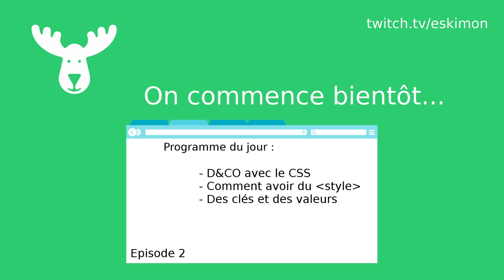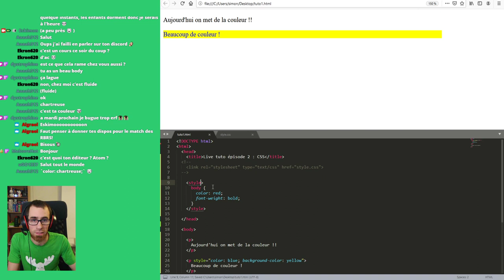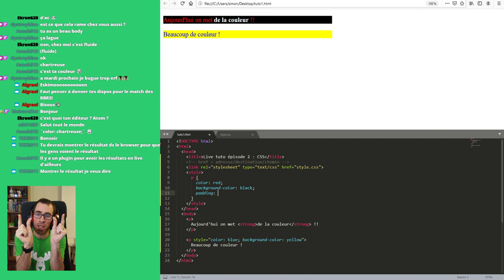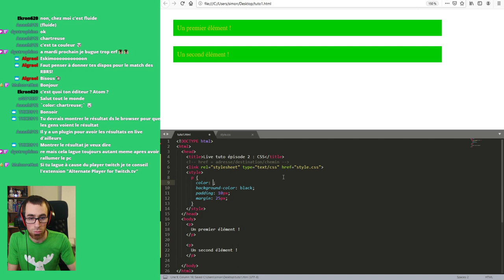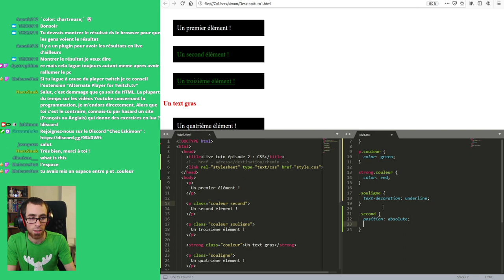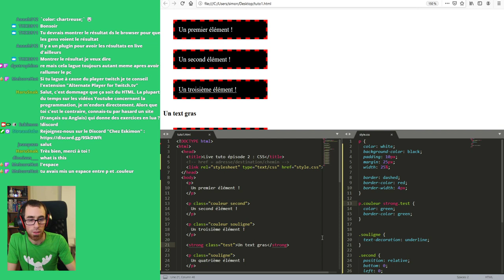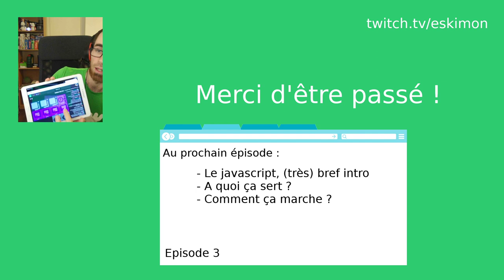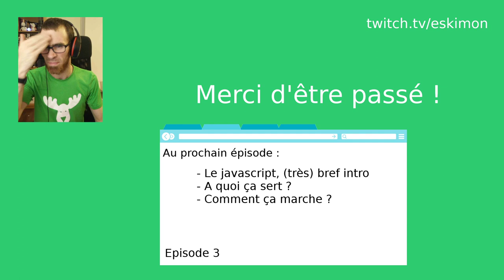Tuto live "Faire un site web pour les débutants" épisode 2 : La mise en page avec CSS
Au programme de cet épisode :

- D&CO avec le CSS
- Comment avoir du style
- Des clés et des valeurs